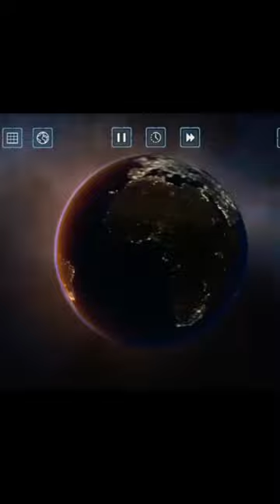Nuclear Bomb Attack 😲 || Solar Smash